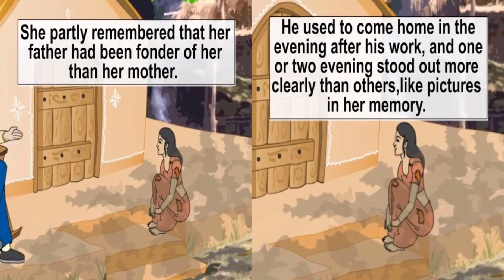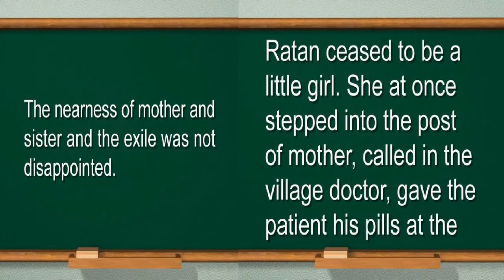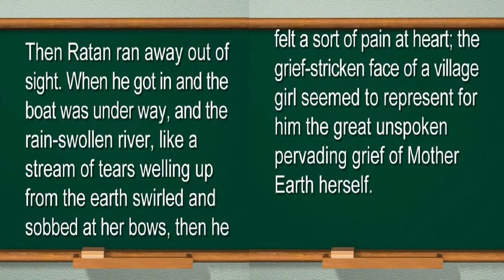L 3 The Post master | English | MCB | Ninth